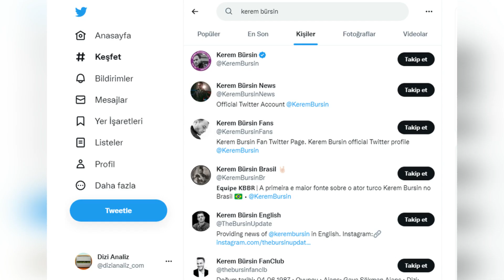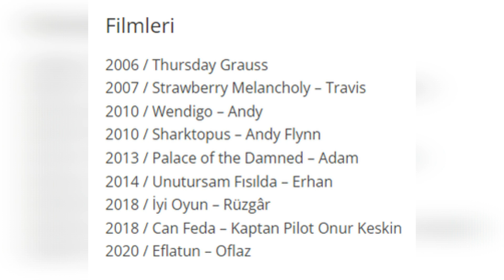Kerem Bürsin'in Hayatı - Dizileri Ve Filmleri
Kerem Bürsin'in hayatı. kerembürsin oynadığı dizileri ve filmleri. Annesi, babası, ailesi.

Kerem Bürsin kimdir ve kaç yaşında? Burcu, boyu ve kilosu. Ünlü oyuncu hakkında bilgiler içeren biyografi videosu. Eski ve yeni hali. 2022 ve 2023 yılından fotoğrafları. Yer aldığı reklamlar ve tiyatro oyunları.